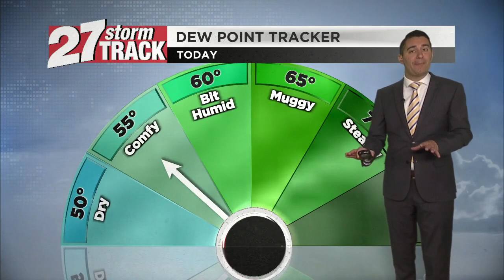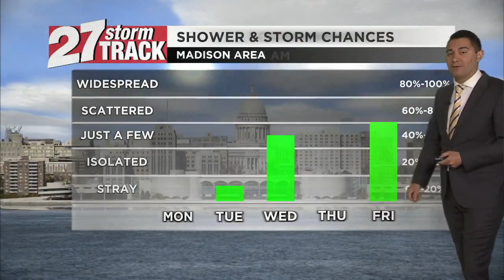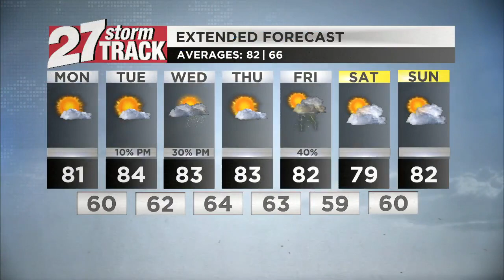Mild and Dry Start to the Week